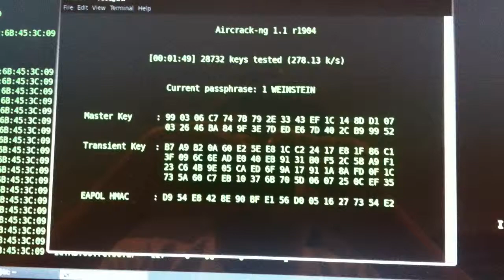WPA Key Crack Sequence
Cracking my WPA network with BackTrack 5.